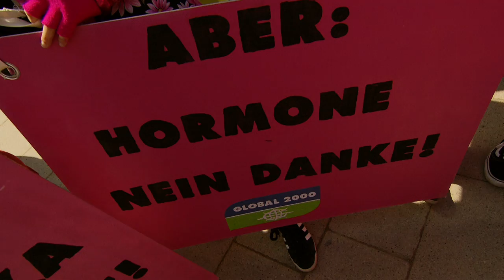Massenproteste gegen TTIP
In sechs österreichischen Städten – darunter Wien und Salzburg – haben am Samstag tausende Menschen gegen das geplante EU/USA-Freihandelsabkommen (TTIP) demonstriert. In Wien versammelten sich am Samstagnachmittag laut Polizeiangaben rund 6.000 Demonstranten vor dem Museumsquartier und zogen dann vor das Parlament. Die Veranstalter zählten 15.000 Teilnehmer in Wien und österreichweit rund 22.000